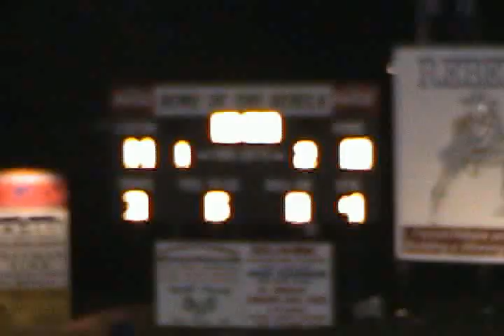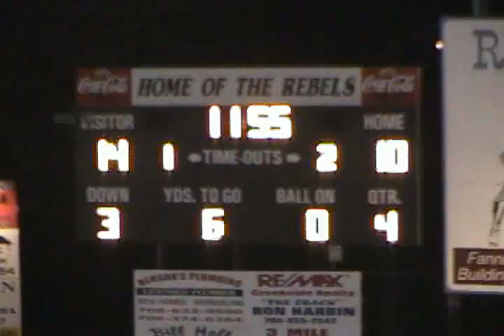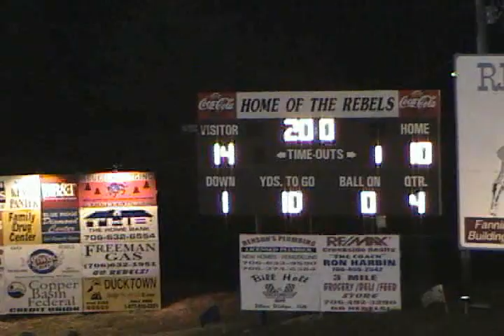North Hall vs Fannin County 2004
After back-to-back emotional wins over Gainesville and Flowery Branch, the Trojans take on Fannin on the road.  With seconds left to play and the Rebels driving the ball to score for the upset,  the Trojans force a fumble near the goal line to secure the win and run out the clock.